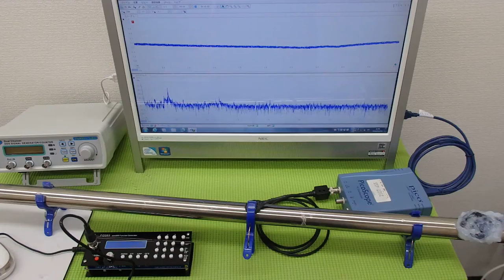超音波の発振制御システム ultrasonic-labo